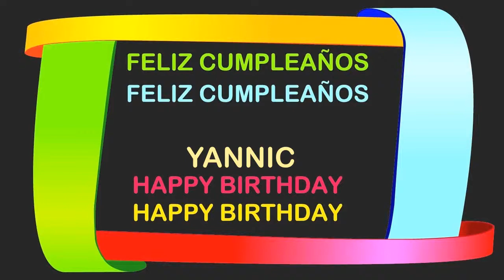Yannic Birthday Postcards & Postales - Happy Birthday